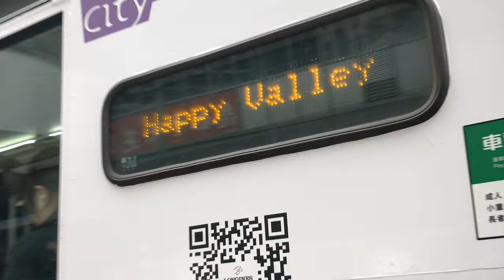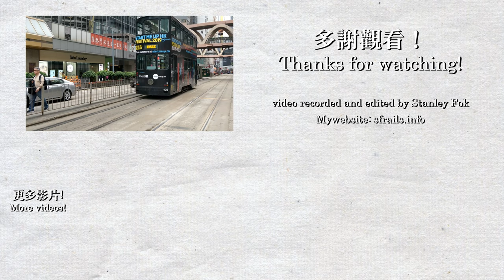【港島叮叮】香港電車銅鑼灣總站短攝 Hong Kong Tramways at Causeway Bay (2019)